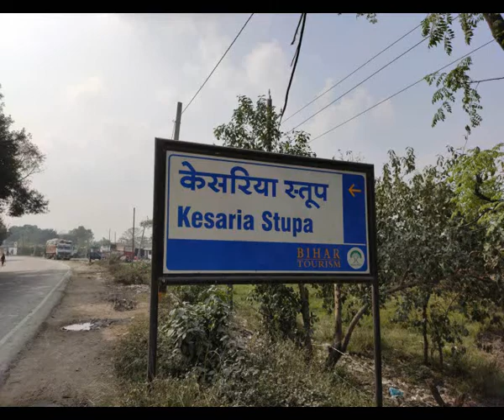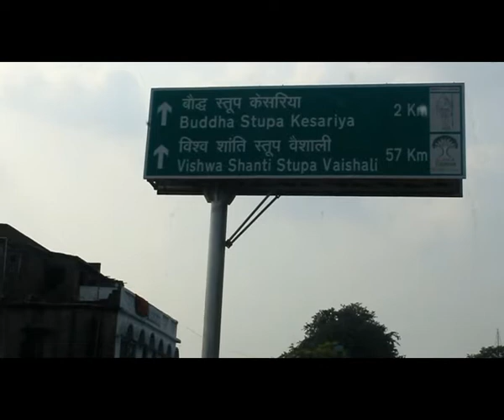STUPA||YATRA BY ||$SBasant$|| v-10p-1 kesariya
Archaeological site Tajpur deur